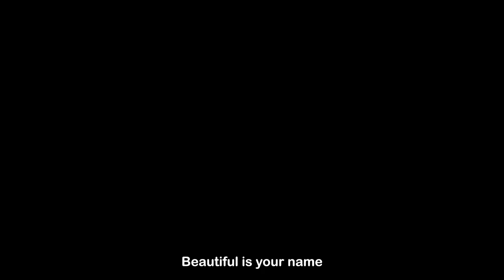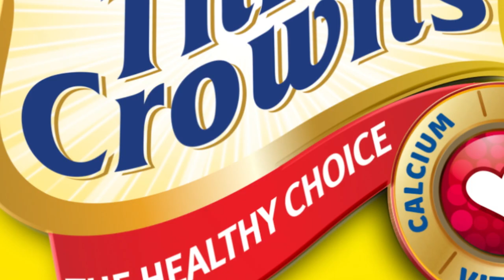Every Mum, A Treasure Beyond Measure | Three Crowns Milk.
Dear Three Crowns Mum,
You are a treasure beyond measure.

Enjoy the nourishing goodness of Three Crowns Milk – the only milk that cares for you as you care for your home.